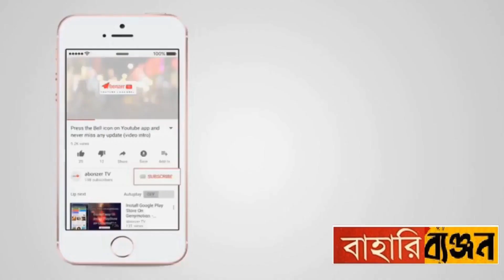Beet Bata|Thakur Barir Beet Bata| Beet Root| Thakurbarirrana| ঠাকুরবাড়ির বিট বাটা| BahariByanjon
Tagore family is a milestone of culture and education. Not only literature, education there was various types of colours of taste in Tagore family. Today I am going to share a pure vegetarian recipe of  great Tagore family 'Thakur barir beet bata'(collected from 'Thakubarir Ranna' written by PurnimaThakur). This recipe generally served with steamed rice in lunch time during winter season.  It is very simple, healthy and tasty recipe. Hope you all like this recipe.

ঠাকুর বাড়ির বিশেষ পদ বীট বাটা যা নিমেষেই শেষ হয়ে যাবে এক থালা ভাত||বীট বাটা||Thakurbarir special
Thakurbarir beet bata .ঠাকুরবাড়ির বিট বাটা ।ঠাকুরবাড়ির রান্না ।beetroot recipe.How to make beet bata
জোড়াসাঁকো ঠাকুর বাড়ির বিখ্যাত নিরামিষ রেসিপি - বিট বাঁটা - Healthy & Delicious Beetroot Paste Recipe
find vegetarian recipes
vegetarian dinner ideas
veg biryani
stir fry vegetables